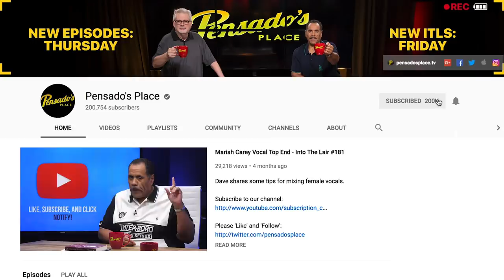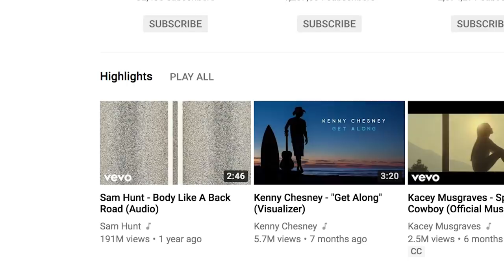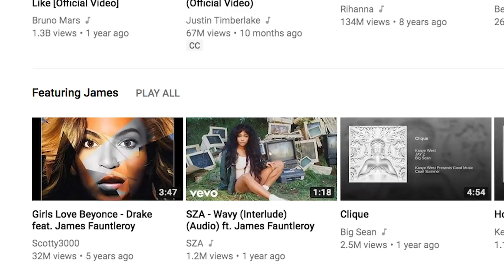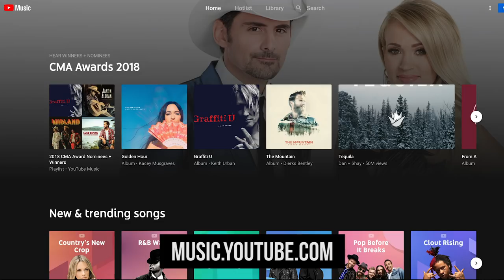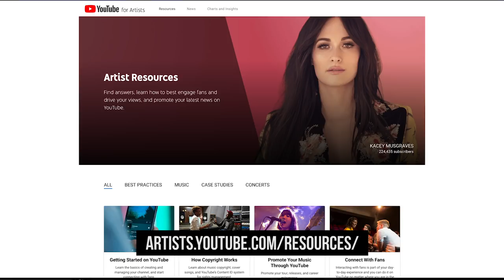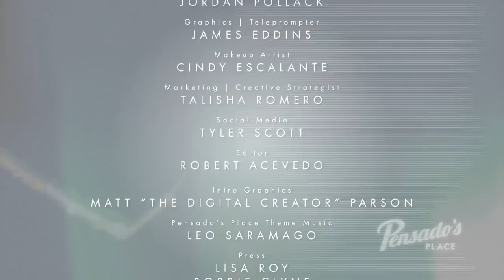YouTube Songwriter & Publisher Relations Lead, Lindsay Rothschild - Pensado's Place #391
Lindsay Rothschild is the woman to know at YouTube Music. She is committed to further developing the discoverability of songwriters, producers, engineers, and creatives like you! Sit back as we discuss some YouTube best practices, as well as go over how you can begin to use YouTube to create a digital discography to showcase your work. You're at The Place!

Bio:
Lindsay Rothschild is the Songwriter and Publisher Relations Lead in North America for YouTube.  With a focus on integrating songwriters into the YouTube community, her team hosts collaborative events to spotlight songwriters and organizes educational workshops around rights management and creative engagement on the platform.

Having worked in music technology from the start of her career, Lindsay moved from product development at Warner/Chappell Music to Disney Music Group before joining Google’s YouTube Music team in 2015.

Lindsay is an alumni of the University of Southern California and is a member of the Music, Film and Entertainment’s Future Hope - a group dedicated to fundraising in support of City of Hope. She is part of Leadership Music's Class of 2019 and sits as a Governor on The Recording Academy's LA Chapter Board.

Pensado Live in the Desert
Where: Conservatory of Recording Arts & Sciences
When: NOV 30th, 1:30pm - 3:30pm

ITL - Soundtrack of an Inferno